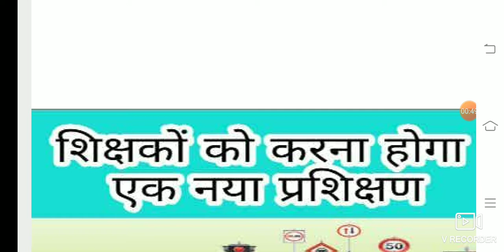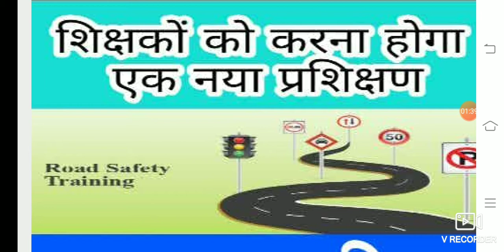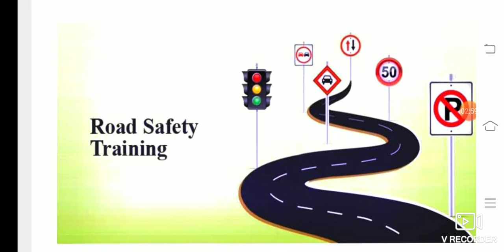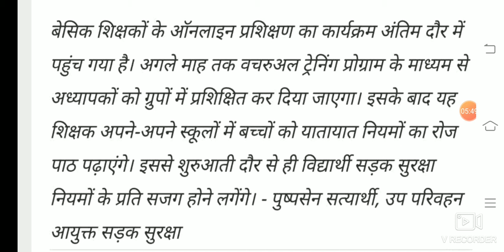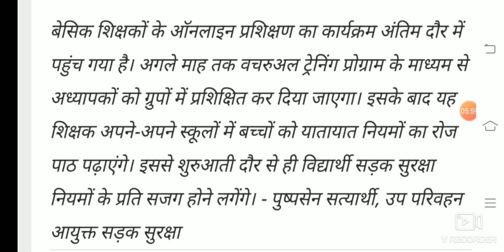सभी शिक्षक एक नए प्रशिक्षण के लिए रहे तैयार। सड़क सुरक्षा प्रशिक्षण का कार्य अंतिम दौर में ।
वीडियो पर कमेंट भी करे।

अगर आप चाहते है कि आप को इस तरह की बेसिक शिक्षा विभाग से सम्बंधित video एक प्लेटफार्म पर मिल जाये उसके लिए नीचे दिए गए लिंक पर क्लिक करके Whatsapp पर Educational Hub से जुड़ जाए।